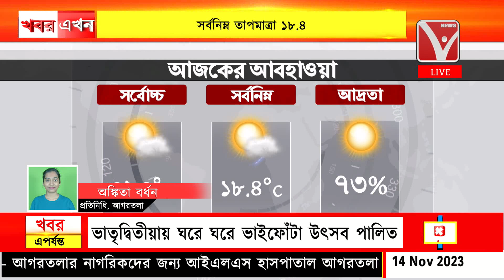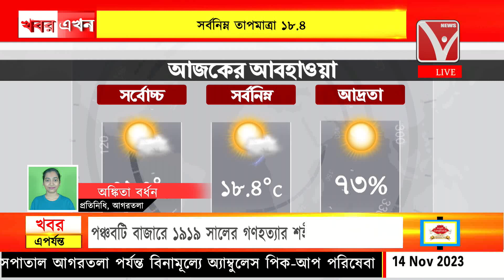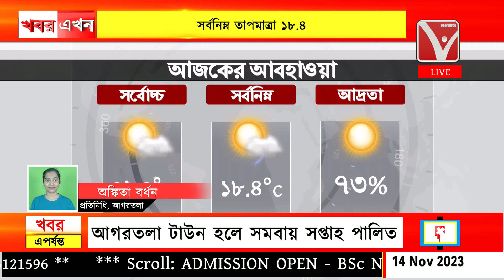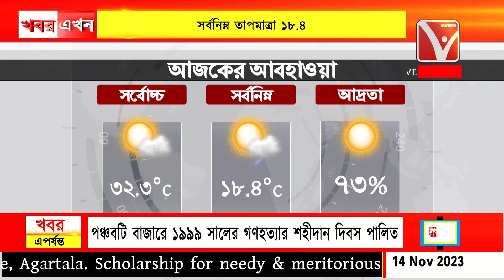আজকের আবহাওয়া । Weather Report